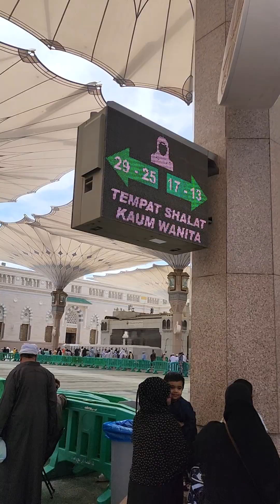সোনার মদিনা আমার প্রাণের মদিনা শরিফের আযান/পৃথিবীর উত্তম জায়গা মদিনা শরীফ/madina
এতো সুন্দর আযান মদিনা শরিফের সুন্দর দৃশ্য দেখলে মন ভরে যায়madina /Adhan masjid Al Nabawi Madina sorif